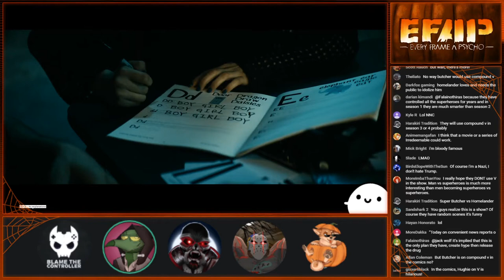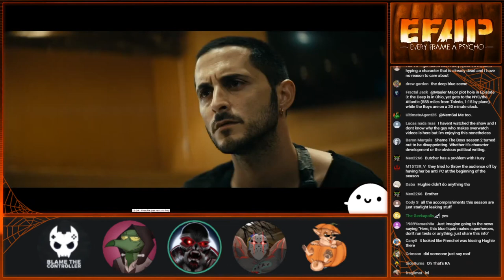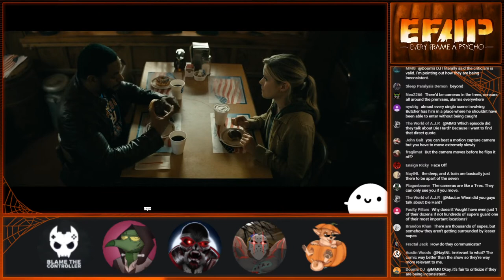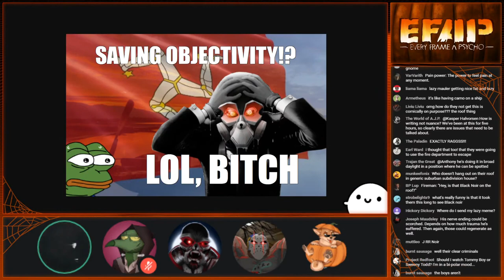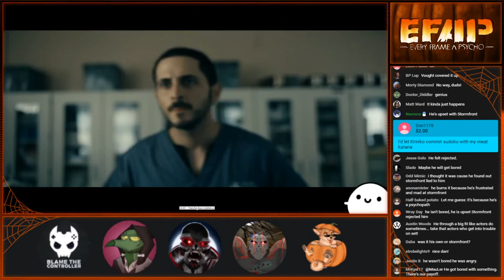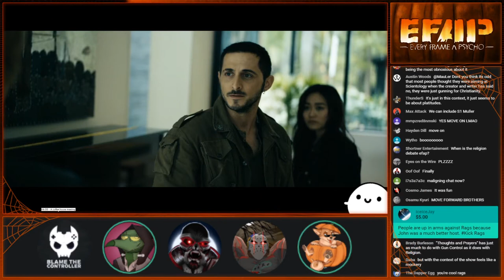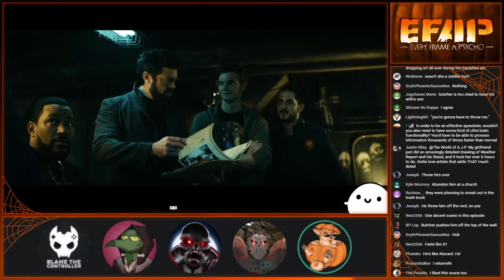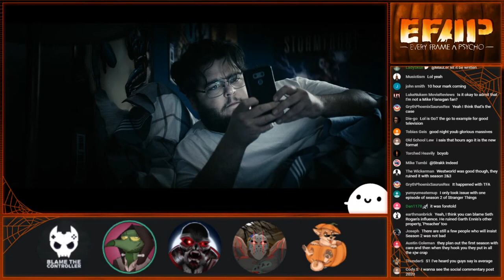EFAP #105 - The Boys Season 2 - Full breakdown/discussion with BlameTheController